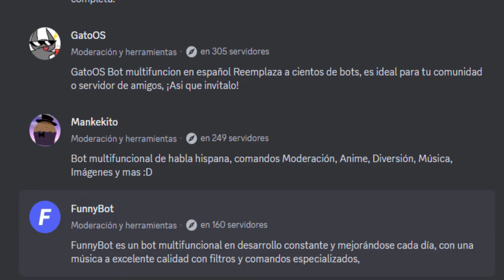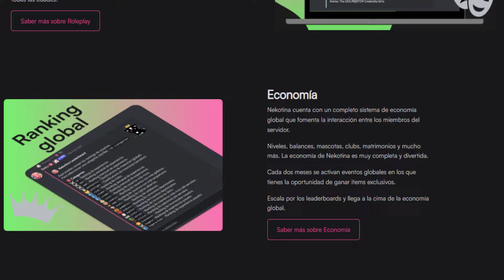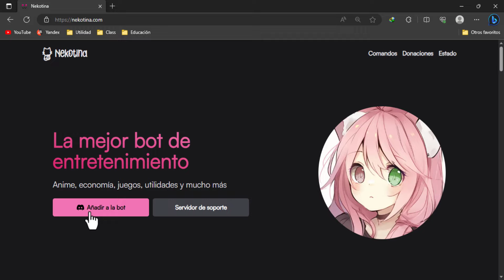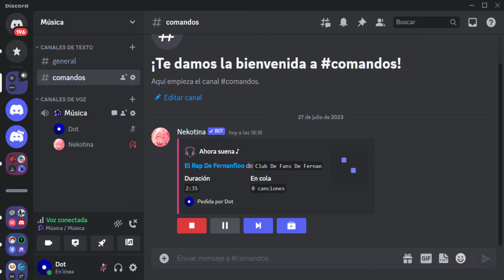🔥 Cómo PONER MUSICA en DISCORD | Los Mejores Bots de Musica para Discord 2023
¡Hoy verás los mejores bots de música! Aprenderás cómo poner música en Discord fácilmente y disfruta de las mejores opciones del 2023. Te guiaré paso a paso a través de los métodos más actualizados y efectivos para que puedas compartir tus canciones favoritas con tus amigos, organizar sesiones de karaoke virtuales o simplemente ambientar tus chats con melodías envolventes.

💡 Descripción amplia💡
Haz que tu Discord cobre vida con los bots de música más avanzados del 2023. Pon música en tus servidores con comandos sencillos, escucha tus canciones favoritas, controla el ritmo y disfruta de momentos inolvidables con amigos.

00:00 Introducción: Bots de musica para discord
00:45 ZiraMusic
01:08 Nekotina
01:25 KenaBot
01:44 Invitar bots de música
02:42 Cómo usar bots de discord

escuchar musica bot musica discord poner musica